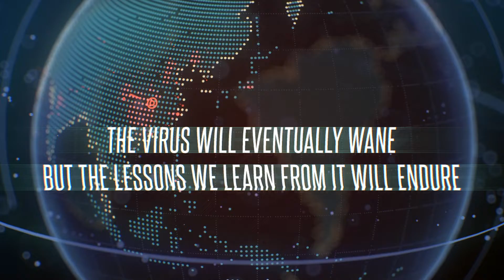The World After Corona Conference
USCMO International Virtual Conference
May 9, 10, 12, and 14, 2020.